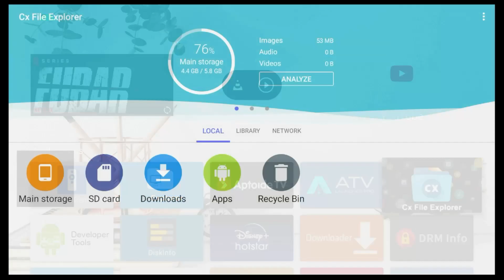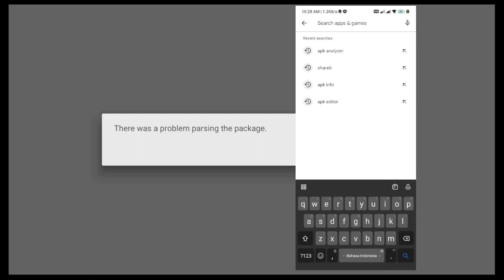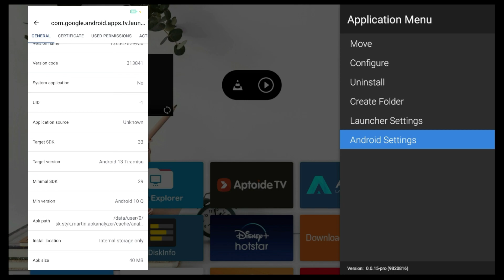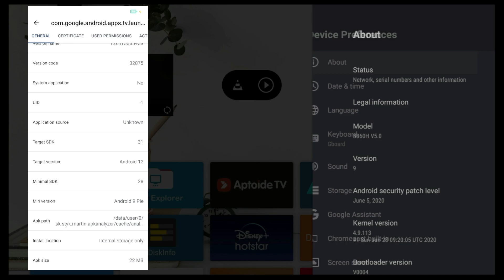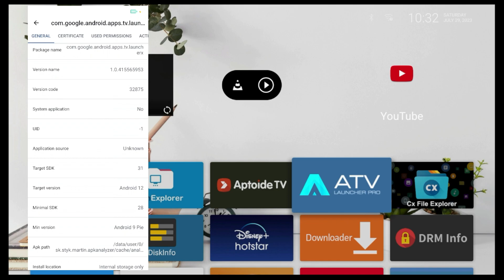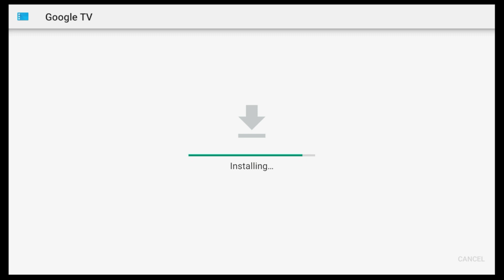Cara mengatasi "There was a problem parsing the package" saat menginstal APK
Buat kamu yang sering download APK dan saat di install tampil "There was a problem parsing the package"
Berikut ini video tentang cara memperbaikinya.

- how to fix there is a problem parsing the package android
- there was a problem parsing the package fix
- there was a problem parsing the package
- there was a problem while parsing the package
- how to fix parse error
- how to fix parse error android
- how to fix parse error on samsung